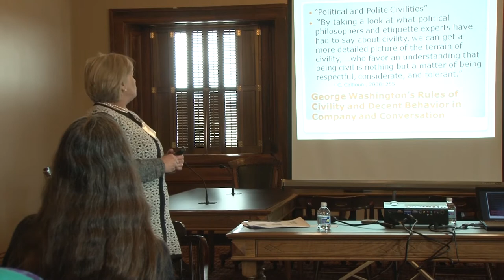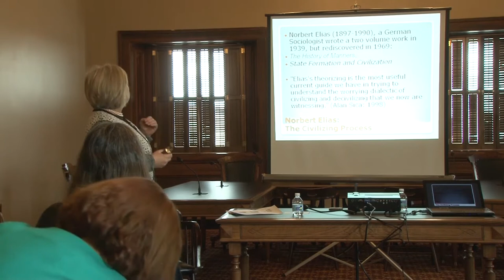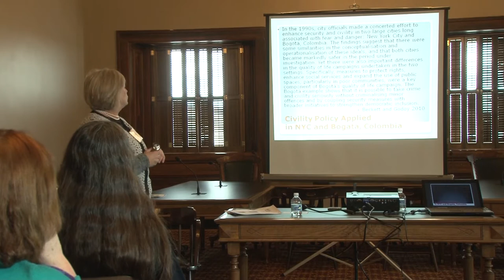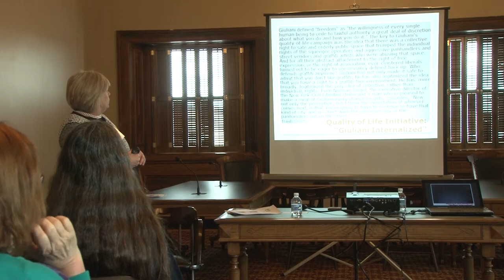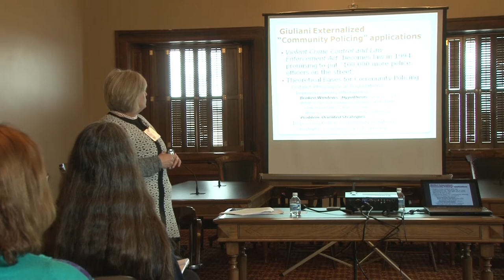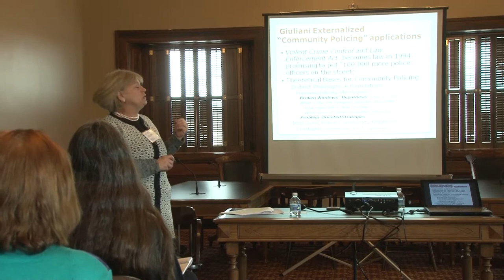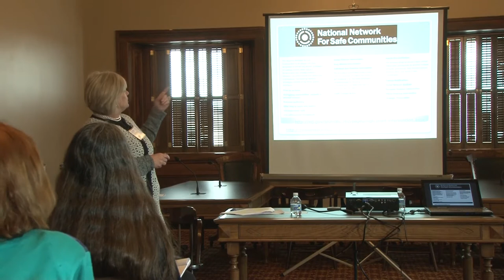Theories of Civility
This session will examine theories of civility to help us frame out understanding of this complex concept.